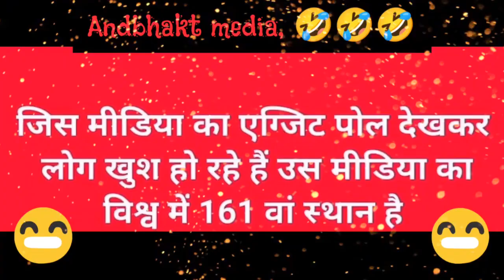Rank To Dek Lo 😱 Godi Media 😁